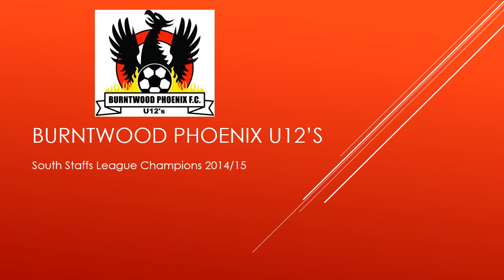Burntwood phoenix u12’s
Our league winning season pics..

made by my daughter Georgia Cox.

Burntwood Ay We